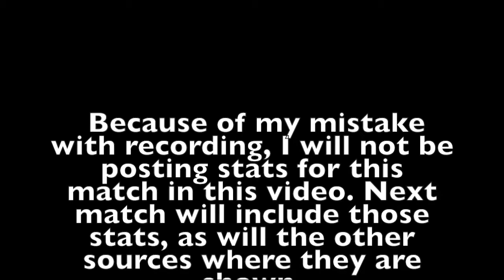Whoops! -- Zelda PvP Episode 6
Sorry guys, but due to a recording error, I didn't manage to capture the actual PvP event. So I played a round on camera to give you guys something to watch. There are no stats on this video, just footage.